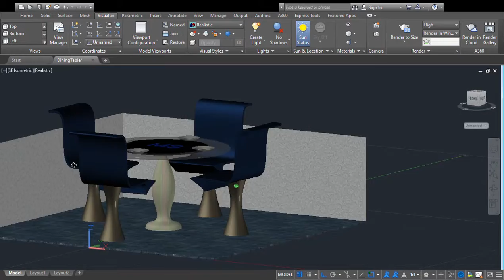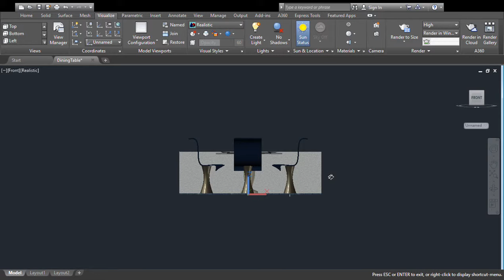Autodesk AutoCAD 2018 DiningTable 3D wiht Rendered Texture